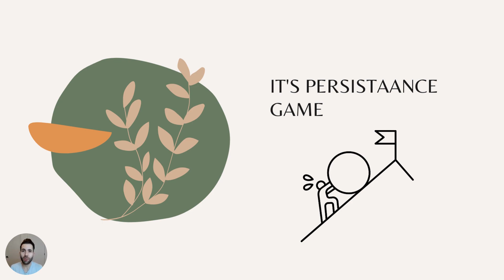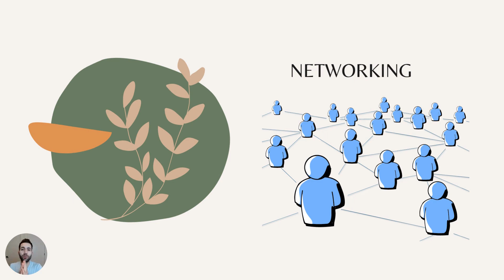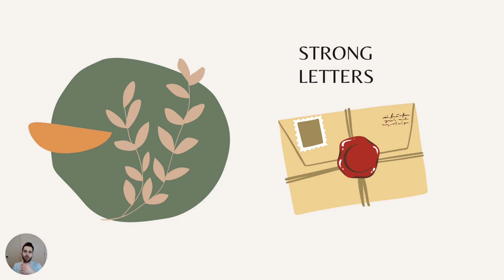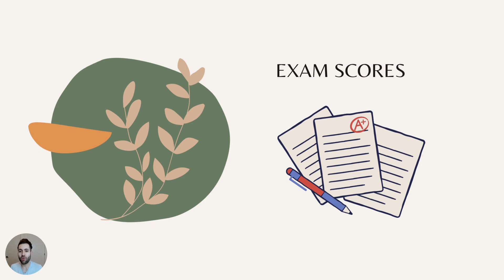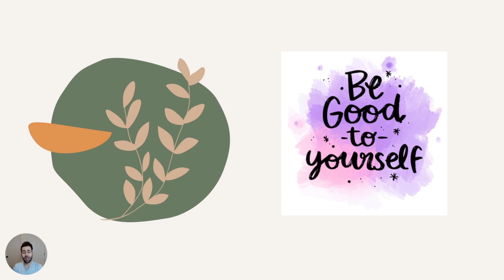How to Become a DOCTOR in Canada for IMG : BECOME A PHYSICIAN [LESSONS LEARNED]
Hey Guys👋
"How to Become a DOCTOR in Canada for IMG"

How to become a physician in Canada or international medical graduates (IMGs). In this free online course, I walk you through the steps to matching in Canada.

First, I discuss the significance of exams. Then, as an IMG, I discussed finding observerships and career opportunities in Canada. I discuss why volunteering is important for becoming a licensed physician in the Canadian healthcare system and for making connections. I also talk about ways to find research opportunities and paid research positions in Canada and how to find a good research mentor.

I also discuss the significance of continuing medical education courses and attending conferences as an IMG in Canada. Finally, discuss the lessons I learned during my four years of internal medicine residency in Canada and from interviewing many successful international medical graduates who match for a residency spot in the Canadian healthcare system.

Welcome to the official YouTube channel of Roupen Odabashian - Educational videos on a variety of Medical Topics and Lifestyle!

Hi there, I’m Dr. Roupen Odabashian, an internal medicine resident and upcoming Hematology and Oncology Fellow. I discovered a gap between exams and real-life medicine and my goal is to bridge that gap, making the transition from exams to residency easier. As a physician with years of experience in internal medicine, I love teaching and sharing my insights on navigating the complex world of medicine.
➡️ Whether you're a student, a practicing physician, or someone seeking knowledge on the field, my channel has something for you.
My main focus is helping you understand the process of gaining residency in Canada and the US, providing valuable advice on everything from the residency match to succeeding as a resident.
I also cover lifestyle topics, from self-care and wellness to balancing your life, this channel is for anyone looking to improve their overall health and well-being.

If you are new to my channel, we're happy you clicked on our video! Please show your love💓 and support🤝 joining "Roupen Odabashian" community now by subscribing and press (🔔) to join the Notification Squad and stay updated with new uploads✨ If you have any inquiries or requests feel free to leave them in the comments below.